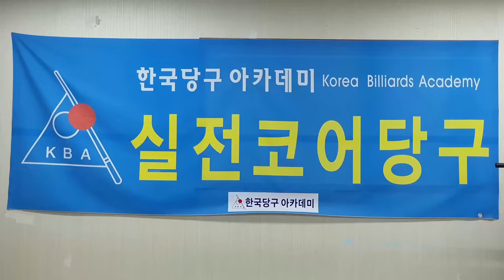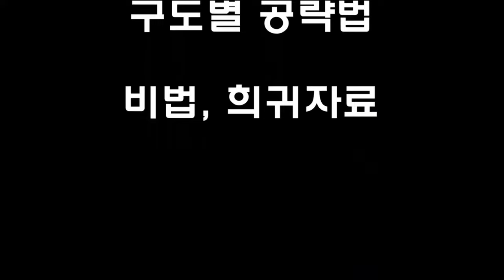[4988] 한국당구아카데미 // 무게 가변성 / 세리(일단) : 3832(1532)일 / 16639(4580)시간_ 2024.12.11.